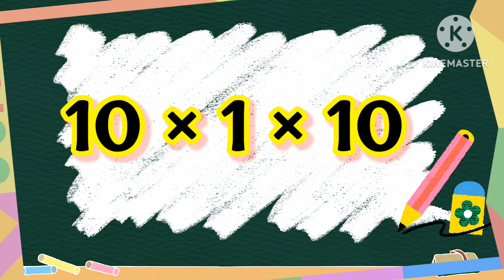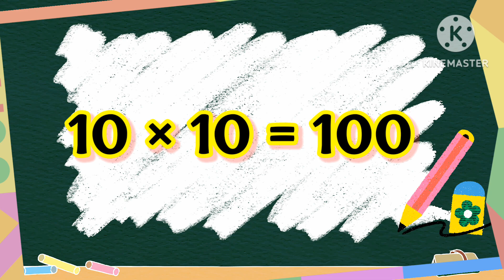Table Of 10/Learn Multiplication Table Of 10×1=10/Table Of Ten nishakaushik88 table maths kids#10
Today we will learn and write table of 8.

table of 10
table
10 table
maths
multiplication tables
maths tables
multiplication
multiplication table 2 to 10
math tricks
10 table trick
2 to 10 table
math for kids
easy math
times table
read 10 times table
math for preschool learners
10x multiplication
10 times table
learn tables 2 to 10
times tables 2 to 10
maths tables 2 to 10
2 se 10 ka table
2 se 10 tak table
times table 2 to 10
2 to 10 tables
ytshort
table trick of 10
10 table hack
math made easy
math tables of numbers 10
math table 6 to 10
times table 6 to 10
6 se 10 ka table
पहाड़ा
6 se 10 tak pahada
multiplication table of 6 to 10
tables from 6 to 10
6 to 10 tables
2 se 10 tak pahade
multiplication tables 2 to 10
pahade
multiples of ten
multiplication tricks
10 tables for kids
10 table for kids
𝗧𝗮𝗯𝗹𝗲 𝗼𝗳 𝟭𝟬
10 ka table
learn table 2 to 10